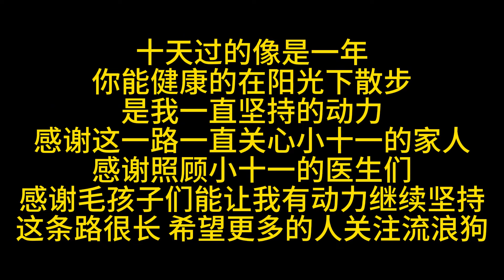双腿骨折的小比格出院，钱能慢慢挣，只要你的病能好